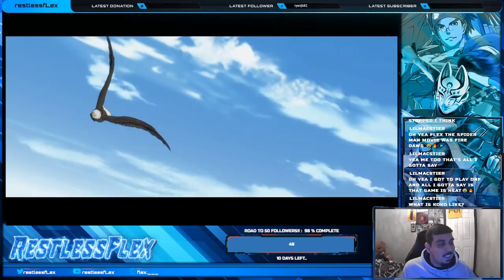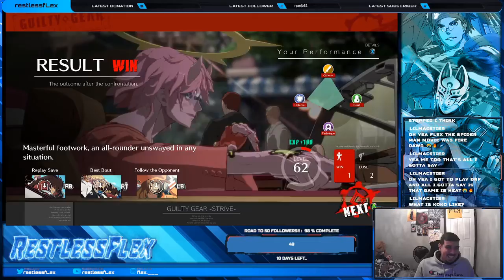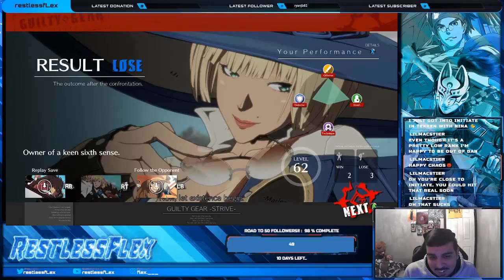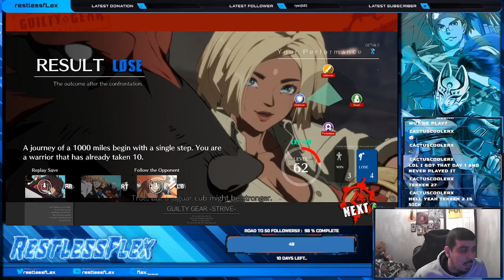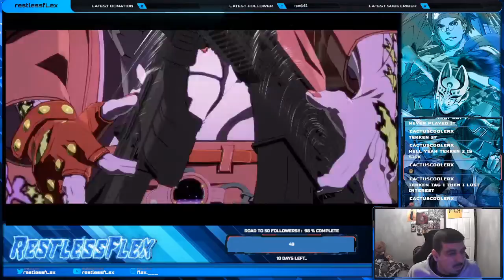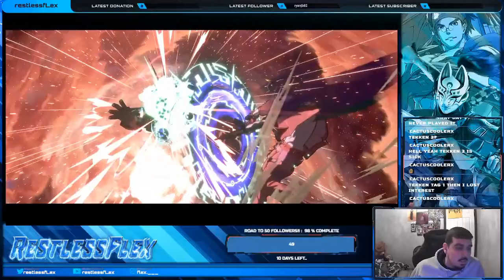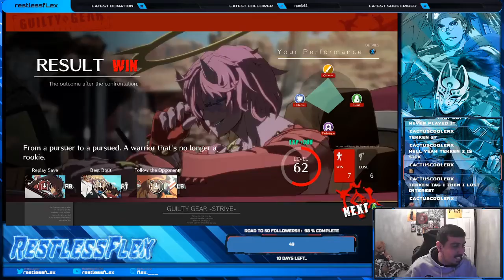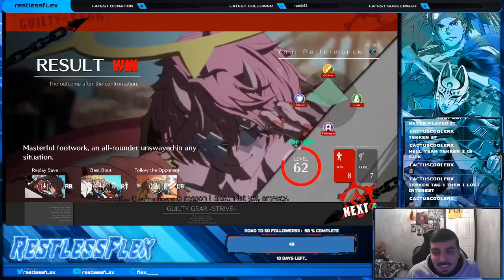Riding Around the Block. With the Glock. | Happy Chaos Online Sets